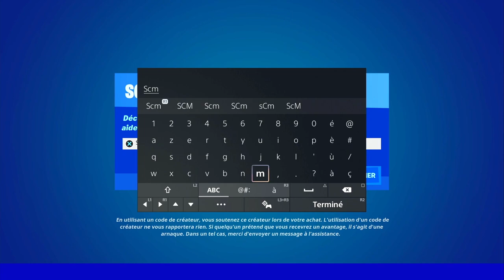SOIGNER LES FORCES DES SEPT AVEC UNE MÉDIBRUME A UN LIEU DE BATAILLE FORTNITE, EMPLACEMENT BATAILLE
▬▬▬▬▬▬▬ • BIENVENUE 😍 • ▬▬▬▬▬▬▬

▬▬▬▬▬▬▬ • PARTENAIRES 💪 • ▬▬▬▬▬▬▬

👉StealthGamer:
"SOISCOOLMEC"
"STRIKESOISCOOL"

TikTok "SoisCoolMecYTB"
👻Snapchat "soiscoolmec"

.▬▬▬▬▬▬▬ • TOP DON 💰 • ▬▬▬▬▬▬▬

▬▬▬▬▬▬▬ • MUSIQUE OUTRO 🎵 • ▬▬▬▬▬▬▬